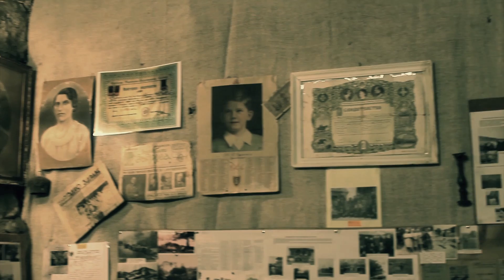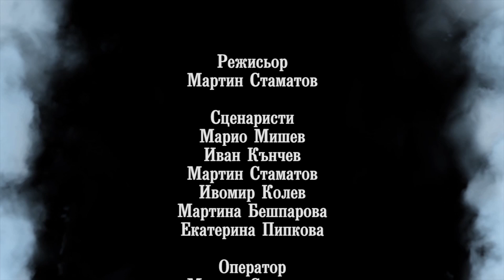Легендите оживяват (Южна България) - село Визица - С1, Еп03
В третия епизод от поредицата ще ви запознаем с едно от типичните странджански села. Село Визица е способно да смае всеки един от посетителите си с богатото си минало, изпълнено с падения и обрати. За жалост то е едно от многото български села, които обезлюдават с плашещи темпове. В това видео ви запознаваме с интересната история, както и с легендите, разказани от историка на селото Димитър Василев.

През септември тази година обиколихме значителна част от Южна България в търсене на легенди, предания и митове. С тази обиколка започна и мащабната поредица, чиято цел е постепенно да обхванем както Централна, така и Северна България. Приятно гледане.

Ще ви бъдем благодарни, ако споделите видеото, за да достигне до повече хора.